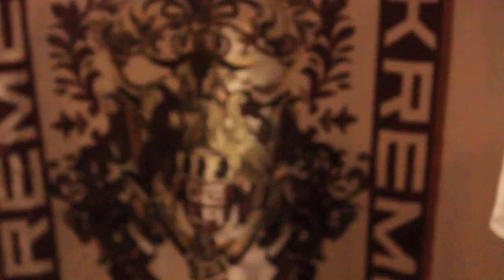performing @Sob's footage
Inspirational music from an underground artist first exposure @Sob's